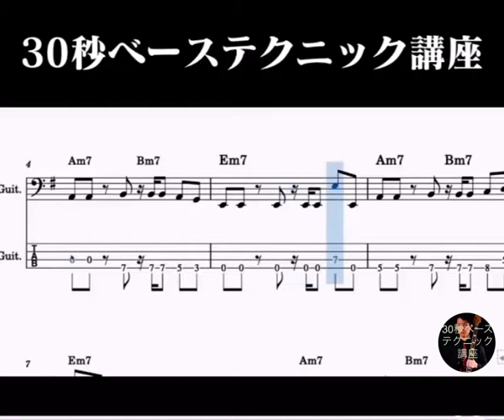30秒ベーステクニック講座 サムピッキングの練習フレーズ Practice for Thumb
Please scroll down for the English version.
スラップのサムの練習用フレーズ。
コード進行は、Em-Am-Bm。
16分音符もしっかりと発音させましょう。

Thumb practice phrase for slap.
The chord progression is Em-Am-Bm.
Make sure you pronounce the sixteenth note as well!

「自己流で練習を続けているけど伸び悩んでいる」
「タブ譜がないと弾くことができない」
「コピーはできるけど、自分のフレーズやベースラインを作ることができない」
「もっとテクニックをつけたい」
という方に向けて、ベースレッスンを提供しております。

【教室のWebサイト】

【テクニックや音楽理論についての記事】

2007年ポニーキャニオン系レーベルよりデビュー
メジャーアーティストのサポートにも参加

自身のバンド『VINO』では日本人初となるラスベガス、フリーモントエクスペリエンスでの公演

2016年 米国主催のライブ・エンターテインメントやショー、パフォーマーなどに贈られる業界最高の栄誉IAAPA Brass Ring Awards 2016.Best Atomosphereを受賞。

2019年11月2日ラグビーワールドカップ決勝戦での演奏

また、作曲家としても企業・団体のために動画音楽など楽曲提供も行う。

また、甲陽音楽学院での指導や、その他高等学校の音楽授業の非常勤講師や軽音楽部での指導、音楽教室での指導等、講師としても経験も豊富。

"I've been practicing on my own, but I'm struggling."
"I can't play without tablature."
"I can copy, but I can't make up my own phrases or bass lines.
"I want to improve my technique.

Articles on technique and music theory

Instructor Profile
Debuted from Pony Canyon label in 2007.
Participated in supporting major artists.

Became the first Japanese to perform at the Fremont Experience in Las Vegas with his band "VINO

Performed at the Rugby World Cup Final on November 2, 2019.

He is also a composer and provides music for companies and organizations, including video music.

He also has a lot of experience as a teacher, including teaching at Koyo Music Academy, part-time teaching of music classes at other high schools, teaching at light music clubs, and teaching at music schools.

Kobe Bass Lesson
Kobe Bass Lessons
Kansai Bass Lesson
kansai bass lessons
bass practice